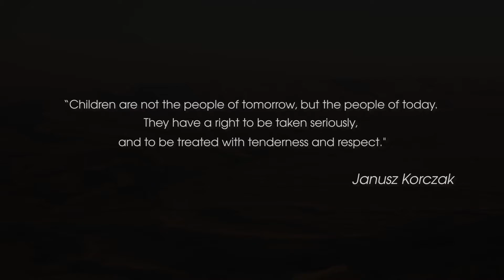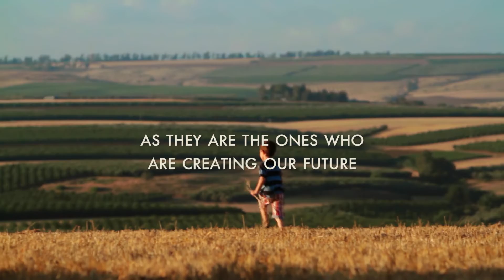TO BE A CHILD AGAIN - ISRAEL TRAILER (ENGLISH SUBS)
To Be A Child Again - Israel, is an hour long documentary film which serves as a snapshot of Israel, as seen through the lives of eleven children.